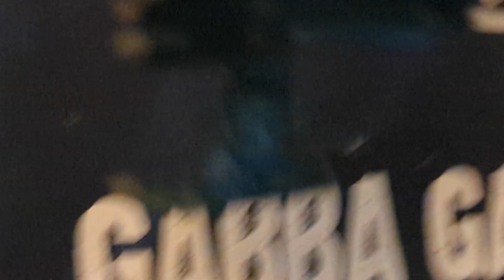Childish Things - Part 3: Where the Magic Happens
In this desolate and barren landscape the watchmen continue with their task.